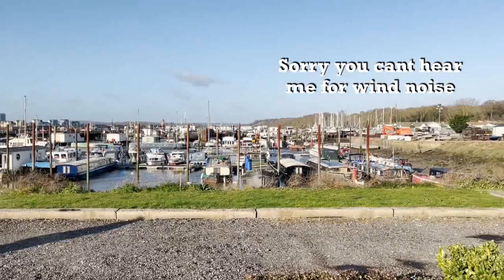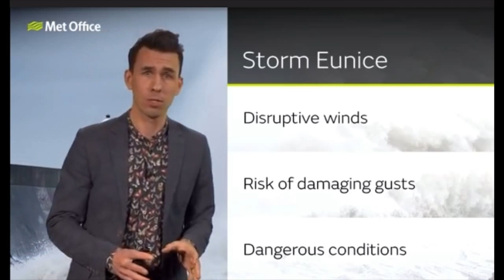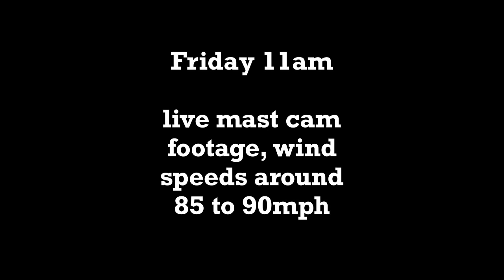E.p#25 BRACING OURSELVES FOR STORM EUNICE!!!! - Restoring an abandoned boat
Episode 25  of restoring Kailmora

Welcome back! This week we have had 3 storms, will we make it? Watch to see how cruel the weather can be living on the water!!

Looking for a more adventurous way of life, we decided to shift out of our comfort zone of being 2.4 suburban family, selling everything we own and buying an abandoned boat!

Join us in restoring Kailmora and brining her back to what she once was, becoming a live aboard family!